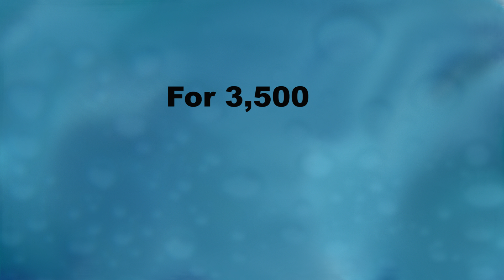Converting Buses into Mobile Showers for the Homeless | Engineering Is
Lava Mae, a non-profit organization based in San Francisco converts old public transportation buses into mobile showers for the homeless.